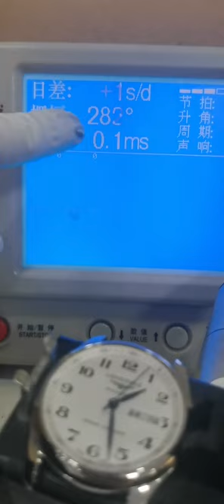Watch Trending Videos In 2023 Luxery Watch Trend Trend Ep 103